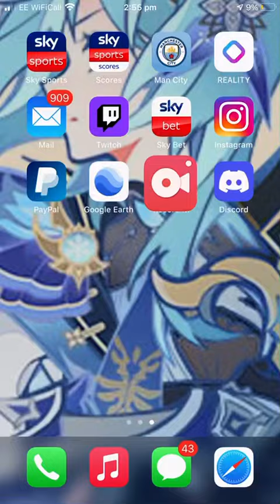Playing a mini game with Noire 28